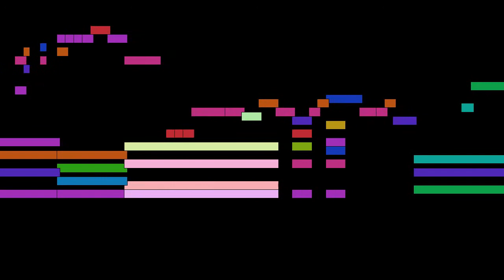Georges Bizet - Mvt. 6a, Recitativ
Mvt. 6a, Recitativ, from Carmen arrangement for piano solo by Josef von Woss, by Georges Bizet, with animated score.

FAQ:

Q: Who is Georges Bizet?
A: A French composer, mainly of operas.